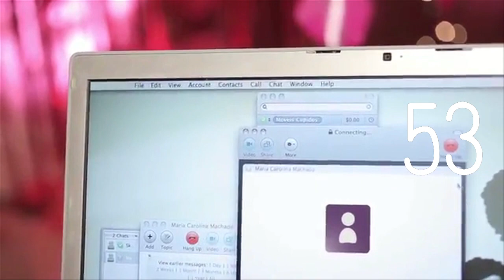Móveis Cupidos :: one minute case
criação: Steve ePonto + Agência Click
produção: Conspiração Concept